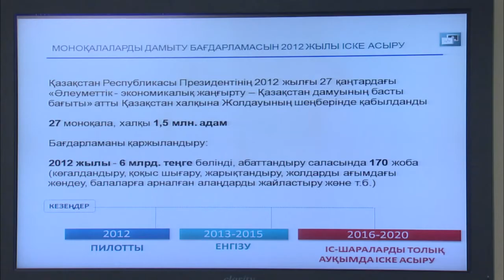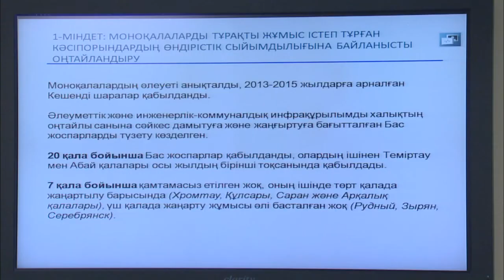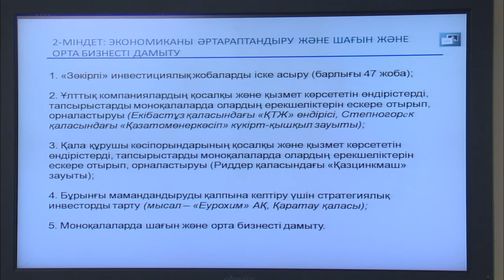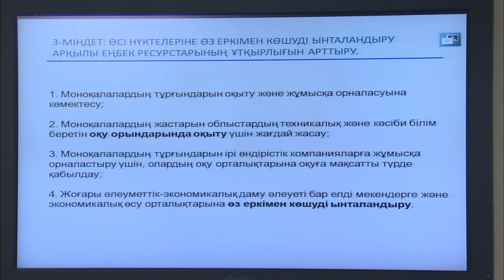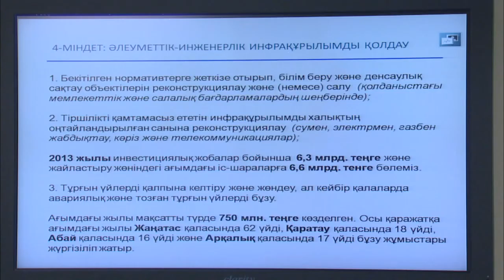Выступление К.Ускенбаева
На заседании Правительства РК первый вице-министр регионального развития РК К.Ускенбаев доложил о ходе реализации программы развития моногородов на 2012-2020 годы.